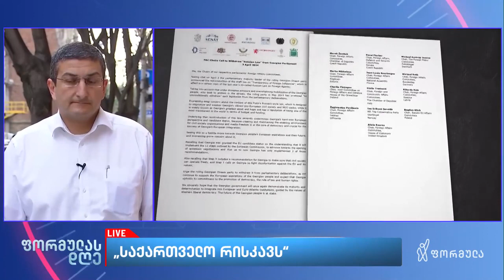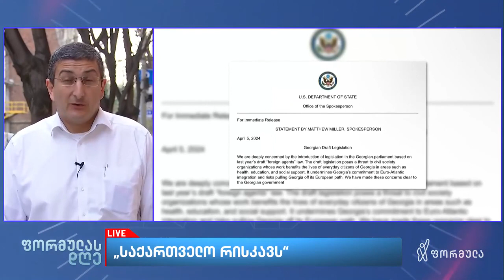„რუსეთის სურვილია, რაც შეიძლება მეტ ქვეყანაში მოხდეს ამ კანონის მიღება“, — გიგი გიგიაძე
▪️ „ეს არის რუსეთის სურვილი [დიდი ზეწოლა], რომ რაც შეიძლება მეტ ქვეყანაში მოხდეს ამ კანონის მიღება“, — გიგი გიგიაძე, ეკონომიკური პოლიტიკის კვლევით ცენტრის (EPRC) უფროსი მკვლევარი, საგარეო საქმეთა მინისტრის ყოფილი მოადგილე